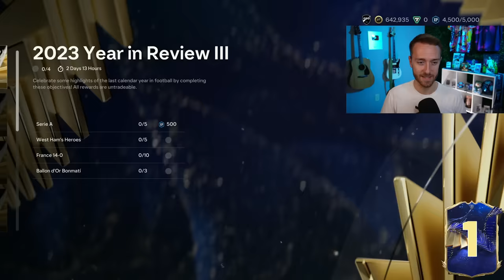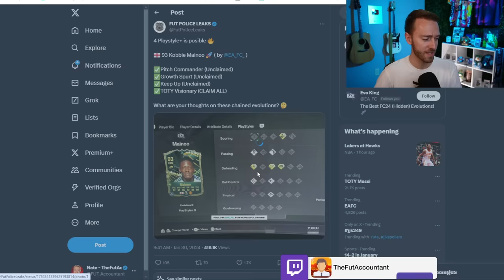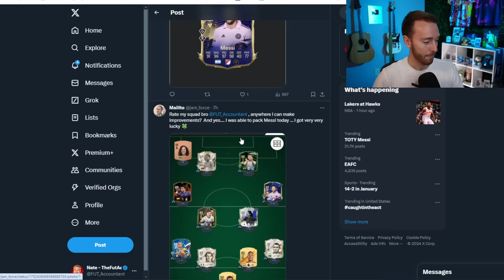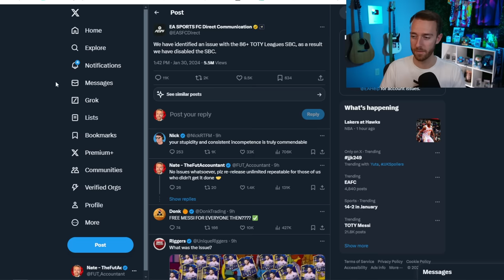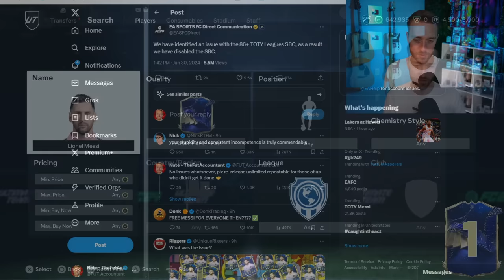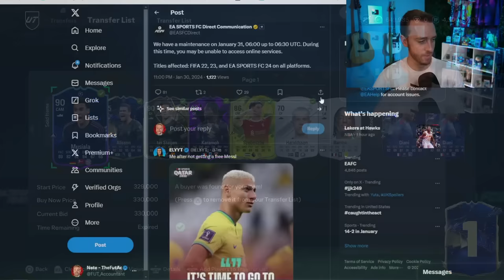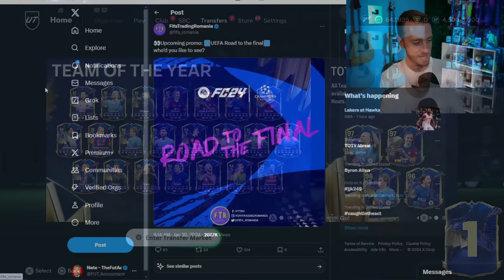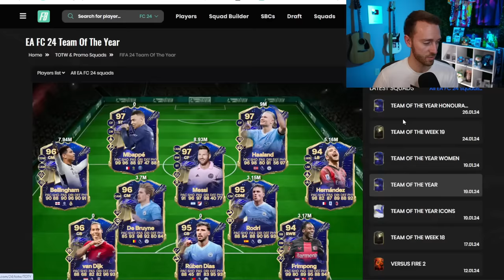The Messi Situation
I'm still struggling for words processing this situation, it's mind blowing.